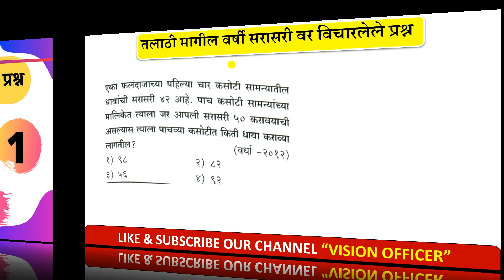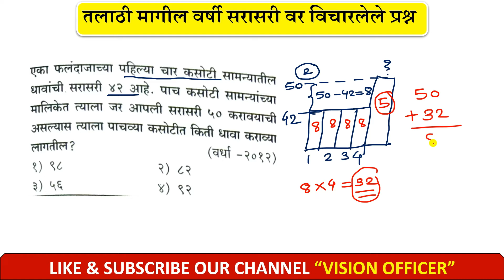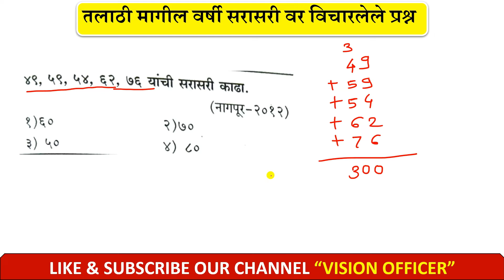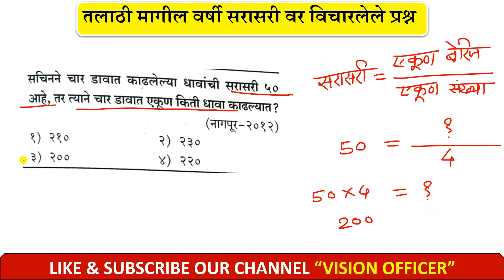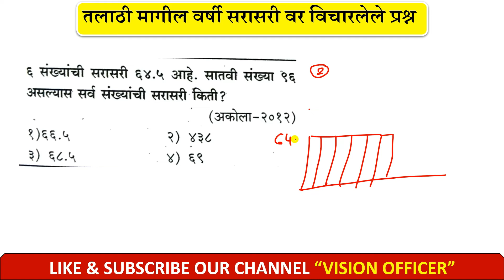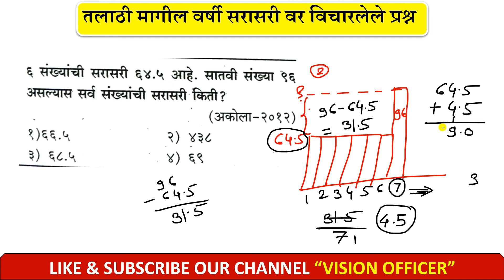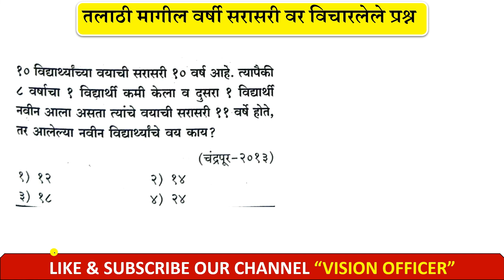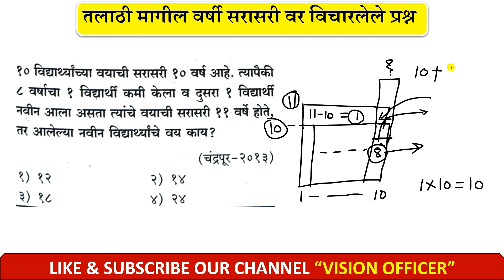Talathi Bharti Maths 2022 | Talathi Bharti Previous Year Maths Question | Maths Tricks | तलाठी भरती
In this video we are Discussing about Maths questions for Talathi Bharti 2022 and also discussing  Talathi Bharti Previous Year Maths Question with trick.

talathi exam 2022 previous year question papaer,
talathi bharti,
talathi bharti question paper 2020,
talathi bharti question paper 2019 marathi,